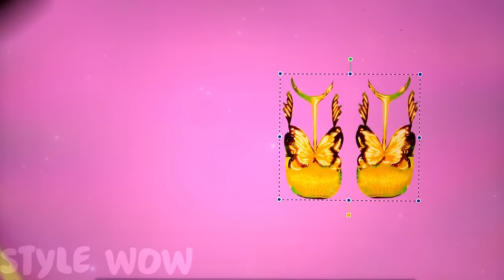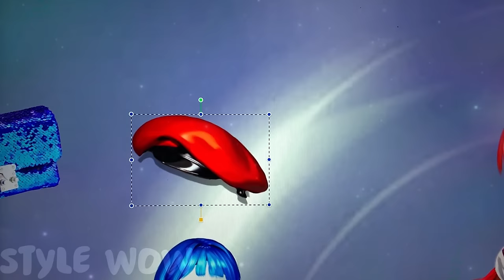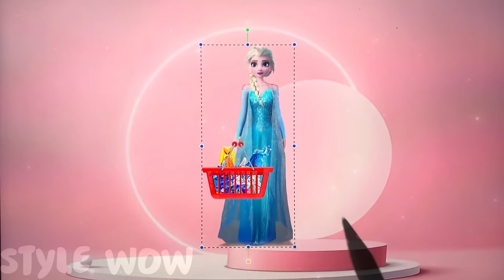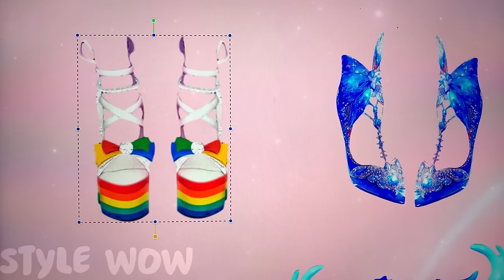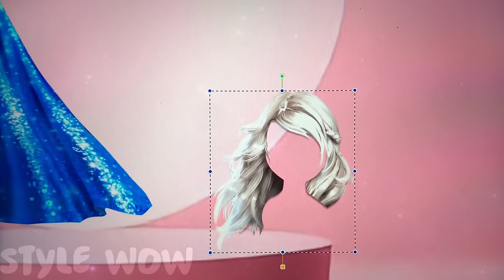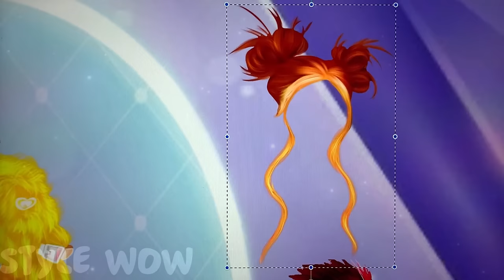Shopping Challenge! Miraculous Ladybug, Queen Bee, Alya And Friends Dress Up | Style Wow